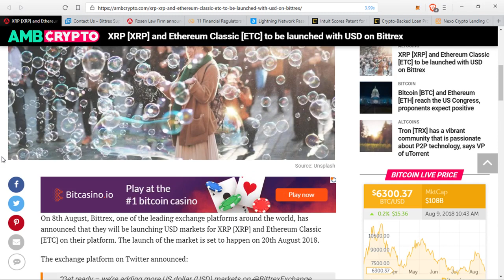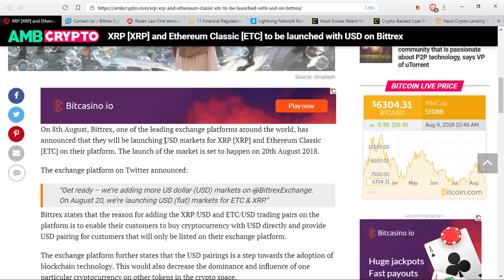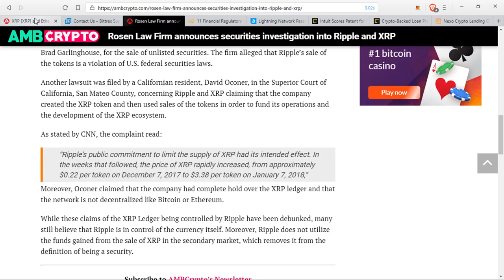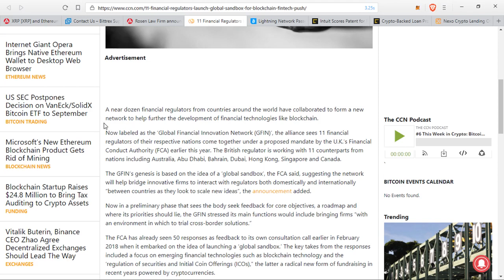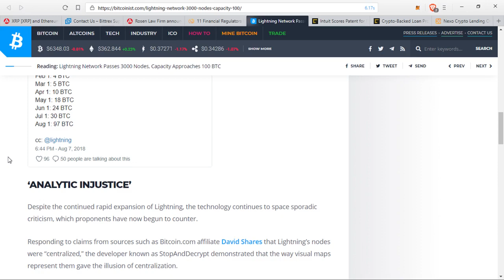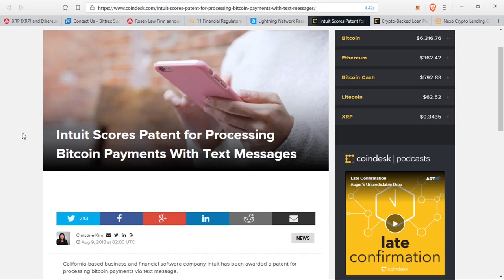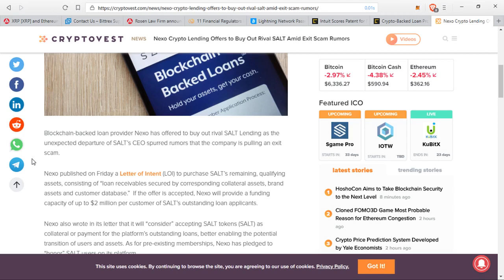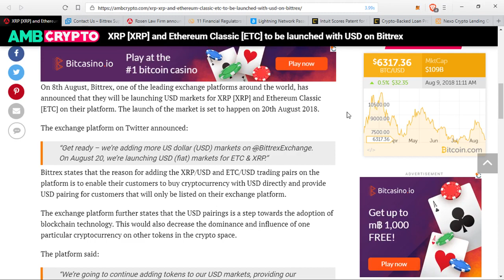New XRP And ETC USD Pairs, Lightning Network Expansion And SALT Lending News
1BYhrLpntMYW97sd8K6fquTcr5MYwPAe2y

rLEPja8B7Z8p5epyfv5fhkFqngQ8zDgLsg

Lh7dbMcXHTxaEAKg4tigKxoXCikceU4ZnM

0x0e5f5CEFaA9A0713AB6D8F79E6679E22d86C21f6

0x0e5f5CEFaA9A0713AB6D8F79E6679E22d86C21f6

0x0e5f5CEFaA9A0713AB6D8F79E6679E22d86C21f6

uDWPVB